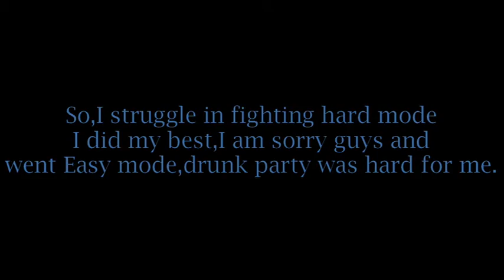Friday Night Funkin" Vs Kris - Indonesia.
I enjoy this mods,1st song Rude buster was feel really good. also this 2nd song full of hope was challenge long song. quite chill,Fun Play and fast play.
Also There Locked song which it's to get completed kris week.